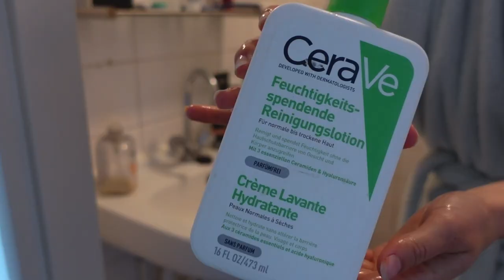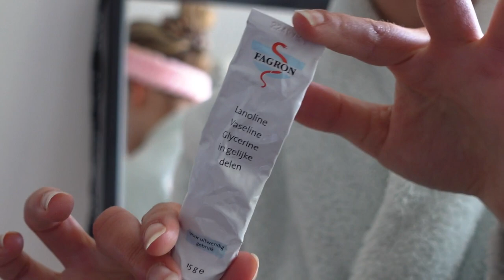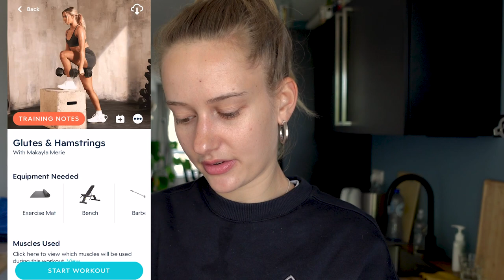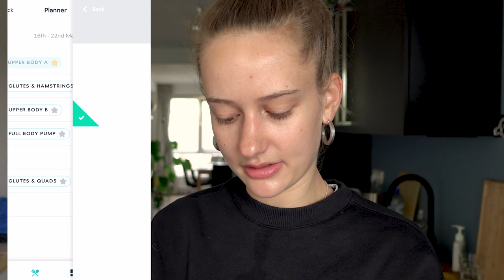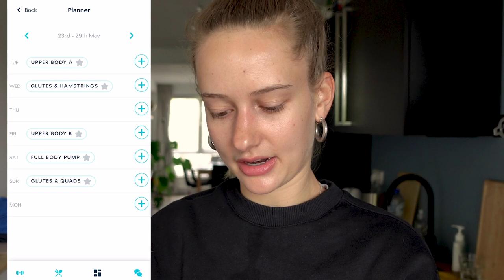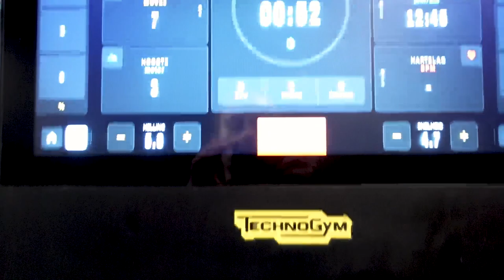SPEND THE MORNING WITH ME ✨ realistic morning routine | VLOG #109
Hi, hier vlog 109. Welkom bij weer een nieuwe video op mijn kanaal! :)

Iedere maandag en donderdag om 16:00 staat er een (halve)weekvlog online.

Als je niks meer wilt missen dan kan je op het belletje klikken; hiermee krijg je een melding als ik een nieuwe video upload!

OVER MIJ:
Dikke kus
Rosa-Lynn

(vlog, dagvlog, dinner, spend the morning with me, BamBoa, kapper, adhd, minor, student, eiwitrijk eten, random vlog, workout, trainen, hardlopen, fitness, weekvlog, halve weekvlog, day in my life)